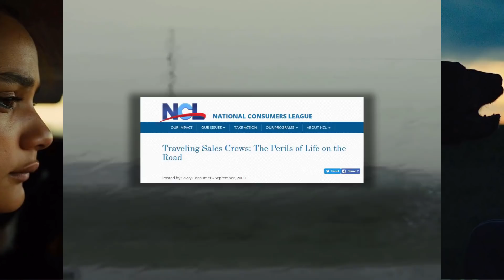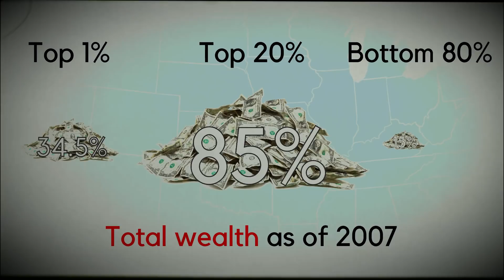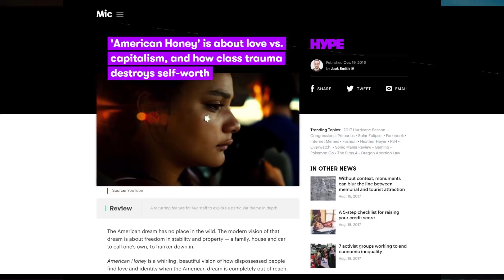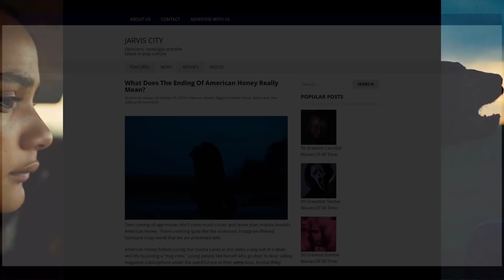American Honey (2016) Explained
In this installment of Films Explained, I explore the elusive narrative and symbolism in Andrea Arnold's American Honey (2016).

References:

Ian Urbina's 2007 article "For youths, a grim tour on magazine crews"

CBC News' article "Economic Ladder no harder to climb today, US report finds"

National Consumers Leagues' 2009 article "Travelling sales crews: The perils of life on the road"

Darlena Cunha's 2015 article "Trapped into selling magazines door-to-door"

Jack Smith IV's 2016 article "''American Honey'" is about love vs. capitalism, and how class trauma destroys self-worth"

Jessie Gumbarge's 2016 article "What does the ending of American Honey really mean?"